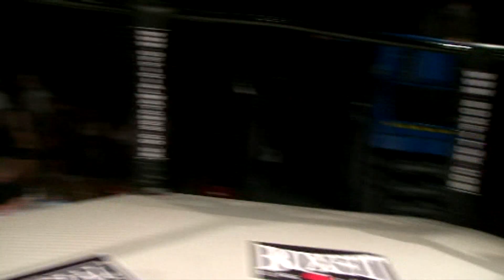CFC - Ben Blake v Danny Smith - Cage Fight!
Cage Fighting Championship Fight between Ben Blake & Danny Smith at The Brentwood Leisure Centre on 19th March 2011. Footage by Liam Galvin